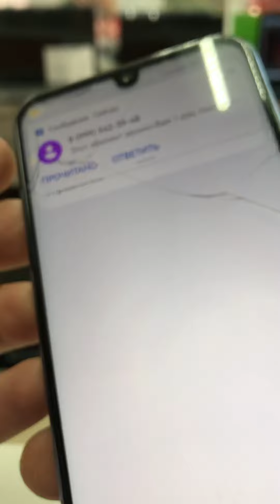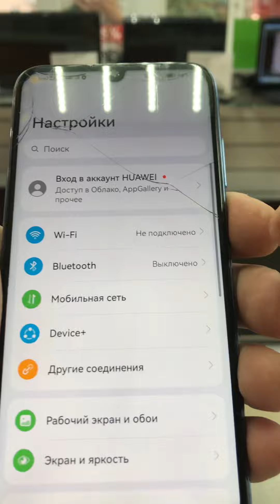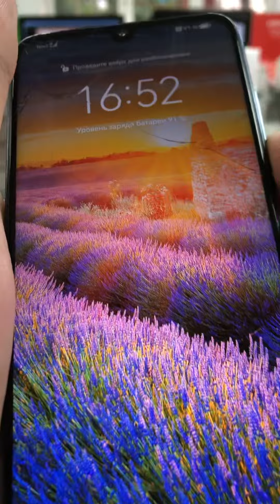6 сентября 2023 г.